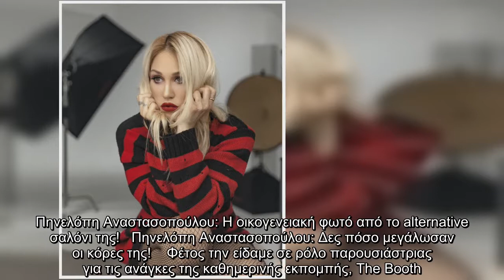Πηνελόπη Αναστασοπούλου: Η οικογενειακή φωτό από το alternative σαλόνι της!